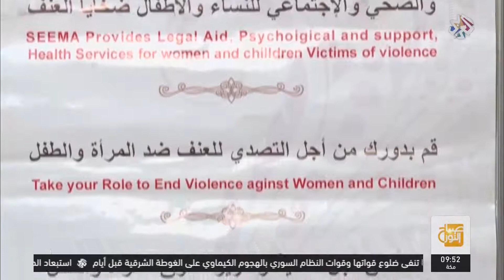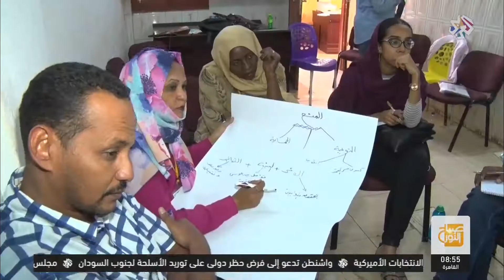التلفزيون العربي│مركز سيما في السودان يقدم خدمات الدعم والرعاية للنساء ضحايا العنف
يقدم مركز سيما لحقوق المرأة والطفل في العاصمة السوداني الخرطوم الدعم اللازم للنساء والأطفال ضحايا العنف، ومن أبرز خدماته تقديم دورات وورشات تدريب لرفع الوعي تجاه العنف.